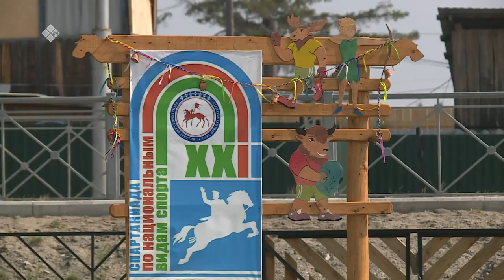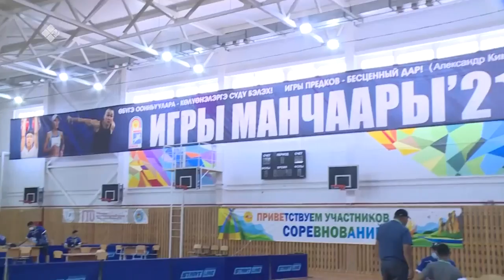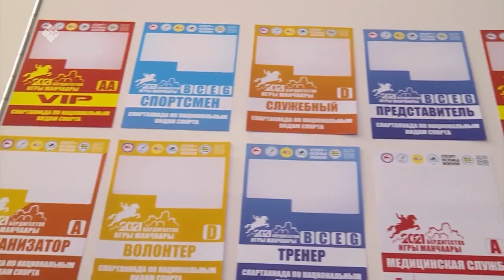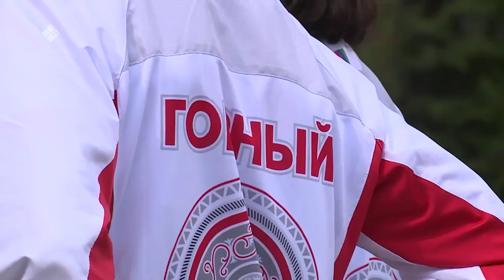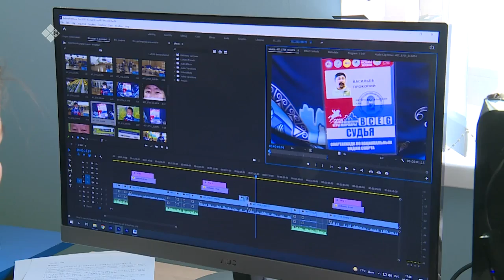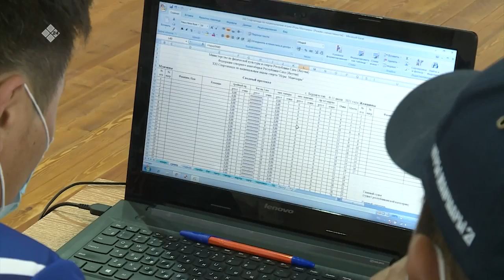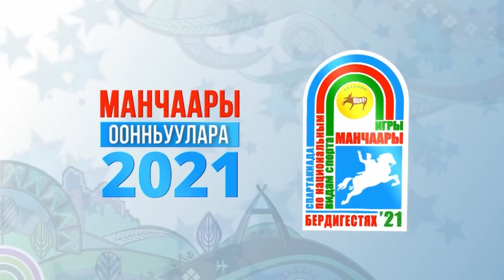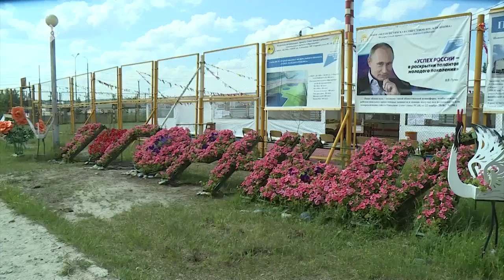«Саҥа күн. Манчаары оонньууларын күннүгэ» (06.07.21)